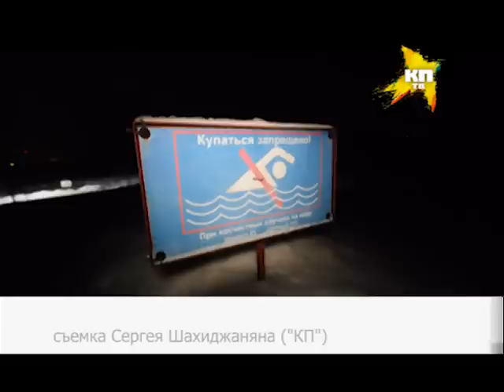«Прорубь-шоу» от Никиты Джигурды